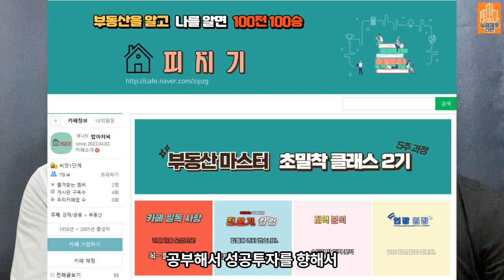부동산 부자가 보는 성공투자의 다른 시각, 똑같은 시간과 돈으로 결과가 다른 이유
=time stamp
00:00 intro
01:07 첫 번째
03:23 두 번째
05:15 세 번째 실제 사례를 중심으로
08:12 네 번째